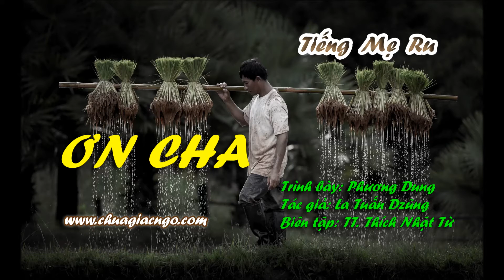Ơn Cha - Phương Dung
Ngày đăng:20/5/2009
Album: Tiếng Mẹ ru
Trình bày: Phương Dung
Tác giả: La Tuấn Dzũng